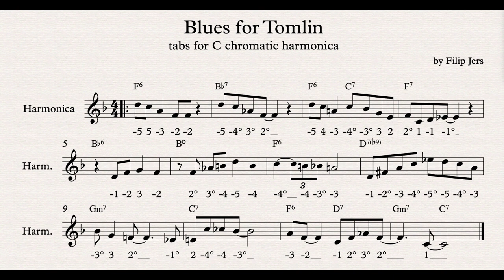Harmonica lesson: Learn a jazz blues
00:00 Intro and information
01:05 Diatonic
03:25 Chromatic

Hello!

In this video I teach you a jazz blues I have composed called ”Blues for Tomlin”.
Grab a Bb diatonic or use a chromatic, the video includes score/tabs for both instruments.
On Youtube you can also slow down the tempo of the video, checking the ”settings” tab down in the right corner.

My tips for learning this song:

1. Listen a few times. Hum along to the melody, focus on the rhythm of the melody first.

2. Pause the video and play through the song by yourself either using tabs or score.

3. Play every melody bit by bit and then put it together. For example:

Learn bar 1. Then learn bar 2. Put them together. Learn the 3rd and 4th bar. Put those 4 bars together. Move on using the sample principle.

4. When you are through the whole melody - there are two ways to go:

4a. Try to play the whole piece through. If you make mistakes, move on. Just to get through is the goal.

4b. Try to play the whole piece through. If you make mistakes, stop the video and repeat that line until you have it.

5. If the tempo is too fast - lower it! If you are doing misstakes and practicing in a too high tempo - you are practicing your mistakes. That is bad. Lower the tempo until you can play the music in a musical and nice sounding way. When you have that - take it up to the correct tempo.

6. Play through the piece in the correct tempo.

7. Take notice to my articulation. Some notes are shorter, some longer and some have an accent. I do these with my tongue and my throat. I have not written that out because it is easier to learn it by ear I think. To learn the articulation, sing along when I play so you get the rhythm and accents of the articulation before trying it on the harmonica.

8. Have fun! And take breaks. Go for 25 min sessions.

Just write me here if you have any questions,

Best,
Filip

Join me on:
Filip Jers is an internationally known harmonica player from Stockholm, Sweden and one of the most sought-out harmonica players in Europe. At the age of 34 he has performed in almost 30 countries all over the world.
In 2011 Jers graduated with a Master Degree in Fine Arts of Music from The Royal College of Music in Stockholm. He has also studied privately with Toots Thielemans, Howard Levy and Robert Bonfiglio.

Jers has been given numerous awards through the years. In 2005 he won two gold medals at the World Harmonica Festival in Trossingen, Germany. In 2014 his jazz quartet Filip Jers Quartet was selected as "Best Group" at the European Jazz Competition in Rotterdam, Netherlands and in 2015 the quartet received a Swedish grammy for the album ”Plays Swedish Folk”. In 2016 Jers was awarded the title ”Jazz musician of the Year” by Swedish Radio.

Jers works regulary with Filip Jers Quartet, with his duo with guitarist Emil Ernebro and as a guest soloist in different projects. He has been a featured solist with many cutting edge jazz big bands in Sweden as well as performing with two of Scandinavias finest string orchestras; Musica Vitae and Camerata Nordica. Jers has been featured on more than 50 CD's as a recording artist, playing harmonica.

Besides playing concerts Jers has extensive experience as a harmonica teacher. Besides teching privately and giving workshops in different countries all over the world he is also engaged as harmonica teacher at the Royal Academy of Music in Stockholm, the Rhythmic Music Conservatory in Copenhagen, Denmark and Sibelius Academy in Helsingfors, Finland.

Jers is an "International Suzuki Harmonica Artist", he is endorsing and playing harmonicas made by Suzuki Harmonicas from Japan.

He also runs Fojablue Records, an independent record label that has released Spiro (FRCD01, 2011), Filip Jers Quartet (FRCD02, 2013) and Duet with Emil Ernebro (FRCD03, 2019).

Besides music, Filip likes coffee, yoga and running in the nature.